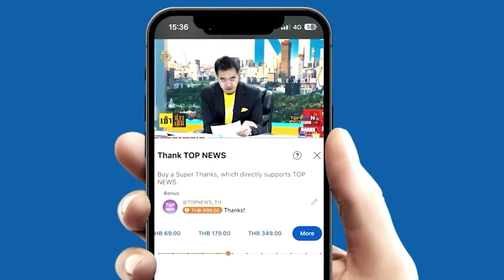"กนก-ธีระ"กางไทม์ไลน์ วันโอน"เงินหมื่น"ให้กลุ่มเปราะบาง เช็กเลย วิธีการรับสิทธิ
"กนก-ธีระ"กางไทม์ไลน์ วันโอน"เงินหมื่น"ให้กลุ่มเปราะบาง เช็กเลย วิธีการรับสิทธิ ใครยังไม่มีพร้อมเพย์รีบเลย